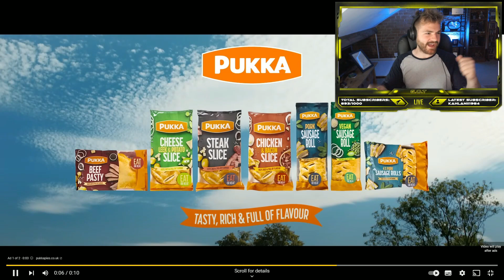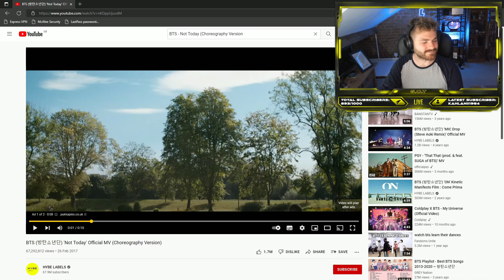First Time Reacting to BTS "Not Today" | Choreography Version | Reaction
THE WAY BTS MOVE!!!

My First Time Reaction to BTS Not Today Choreography Version and wow it really just showcases the dancing ability of BTS!

📖 Book:
• Unnatural Series One: